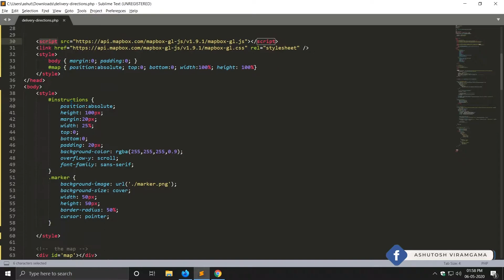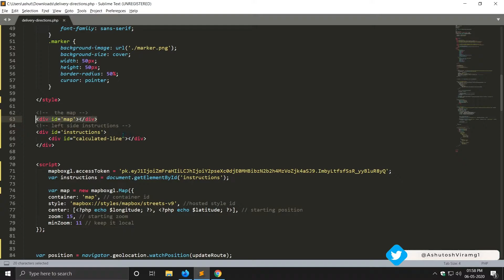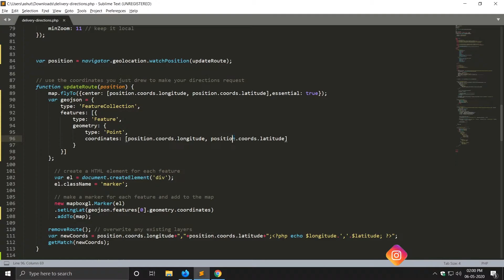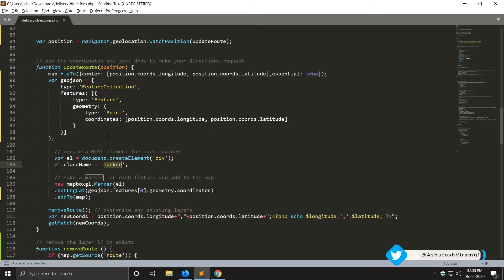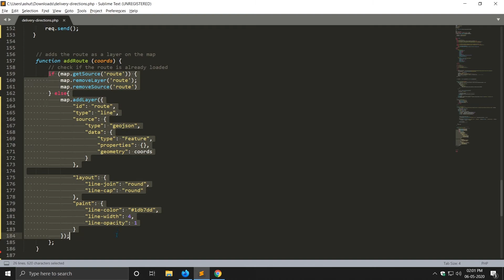How To Use MapBox For Web | AV CODING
Hey guys welcome to AV Coding

Today we will learn how to use Mapbox in web applications for navigation and dynamic markers. I hope you liked this video please don't forget to subscribe and share this video with all the developers and also don't forget to press the bell icon for every notification.

Social Links